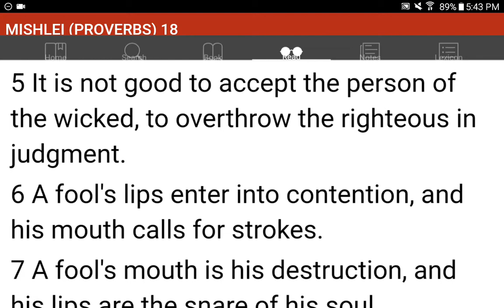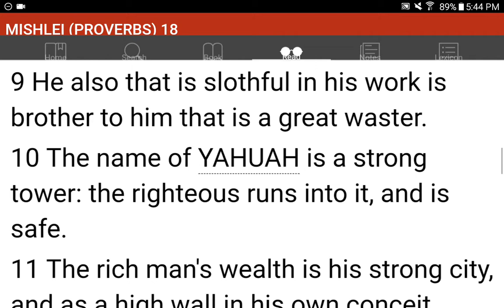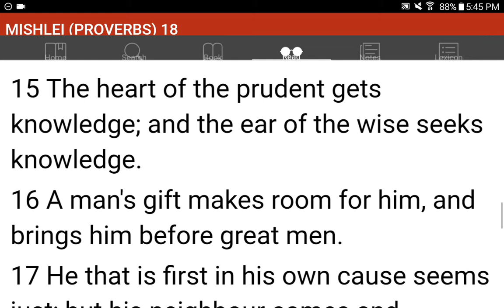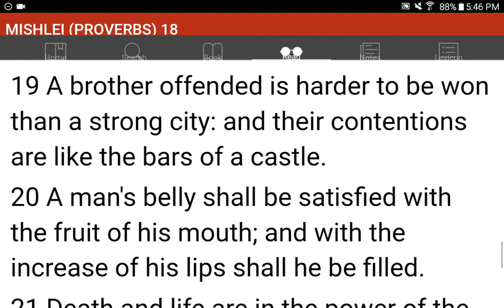💜h?™ "What's the MOST HELPFUL & SIMPLEST WAY that WORKS?"™ GIVE 1P/Month NOW! GCash